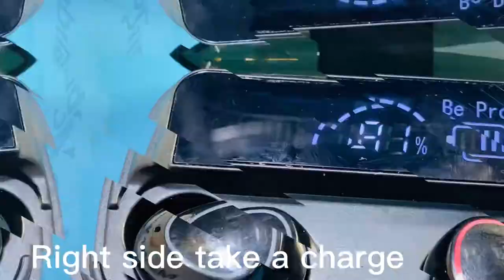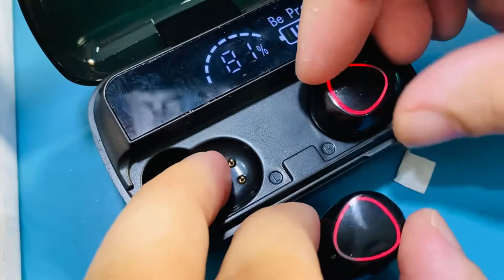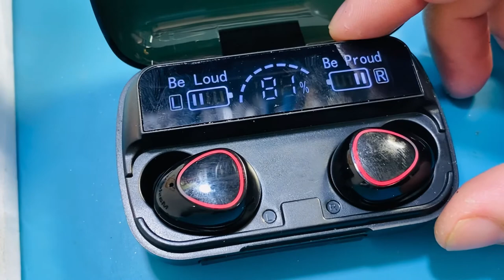M10 BT Wireless Digital indicator True wireless Headset V5.1 Dead solution.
M10 BT Wireless Digital indicator True wireless Headset V5.1 Dead solution.with charging a battery.